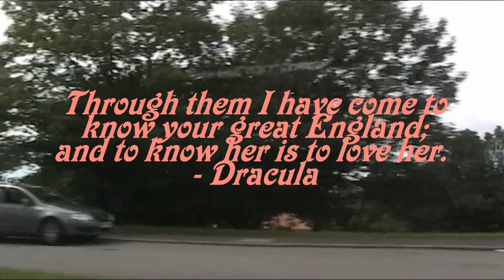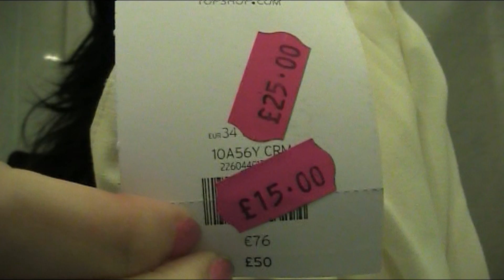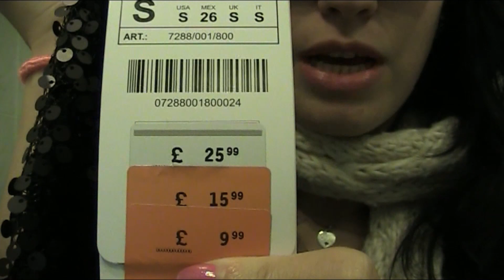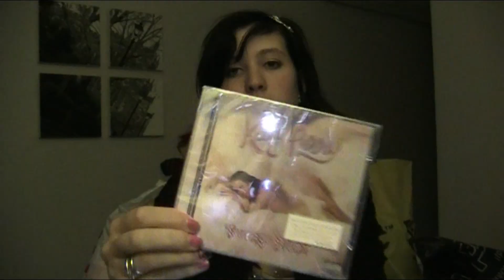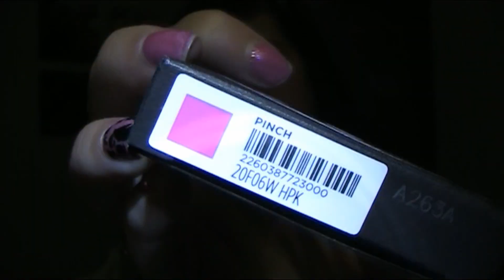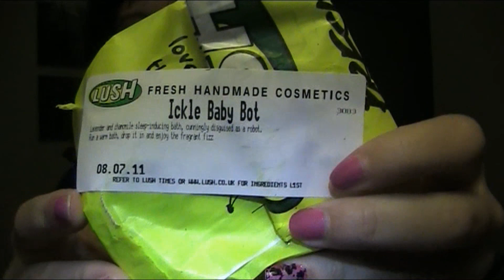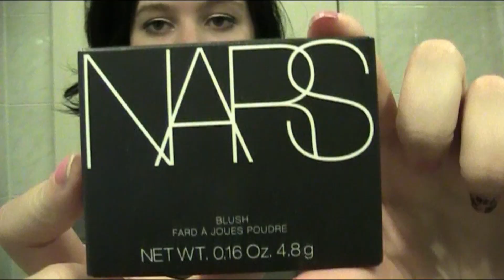Follow me around vlog - Bristol: Big shopping haul, Zoo & bluereef aquarium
CHECK HERE FOR MORE AWESOME INFORMATION & LINKS !

My Facebook fan page:
Should I take one or not? Because I don't have one yet =0 ! [shame on me?]

or I got it as a presents from Family or Friends.